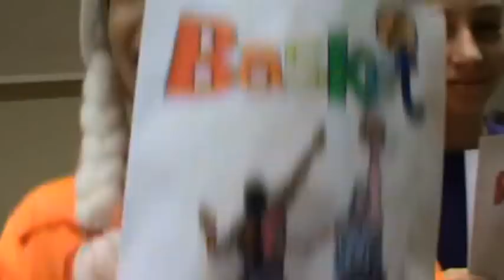Buon Natale dall'under 14 femminile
L'intera polisportiva in un'unico video!!!